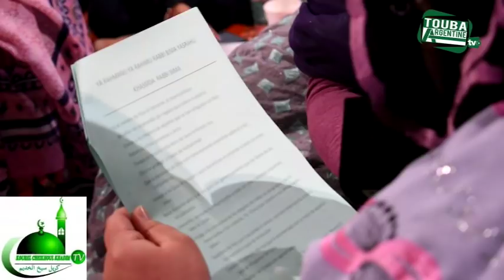XOLALL SOKHNAY TOUBAB YOU ARGENTINE YI NINI GEUSS TEU CI SERIGNE TOUBA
JOURNEE KHASSIDA ARGENTINE 2018